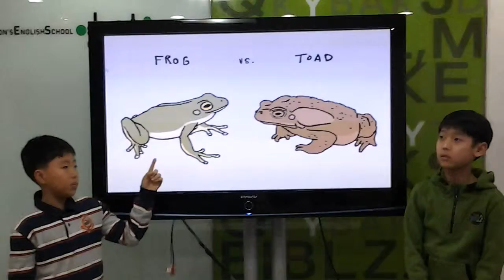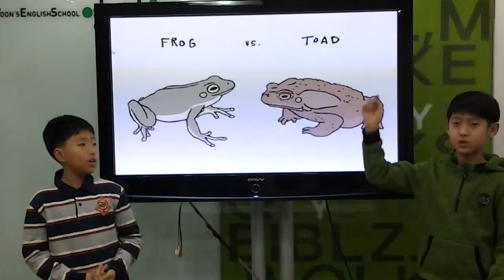영어숲발표 Frog vs Toad 준택 두진